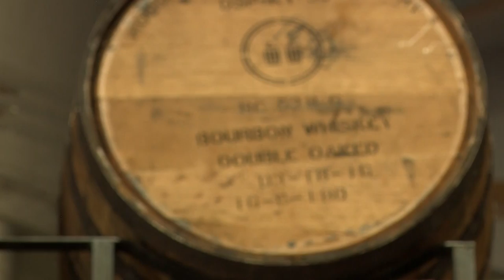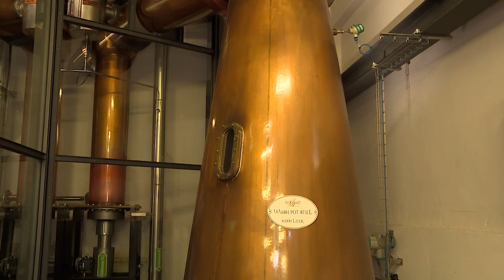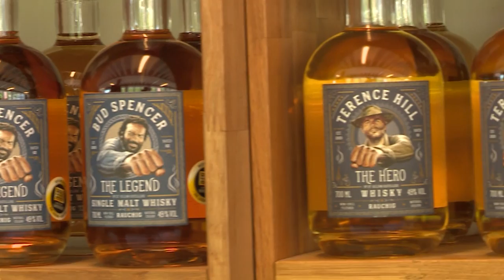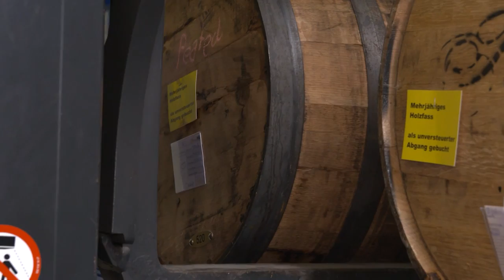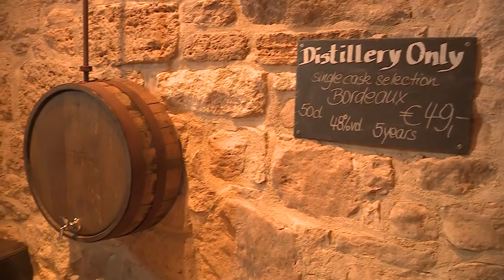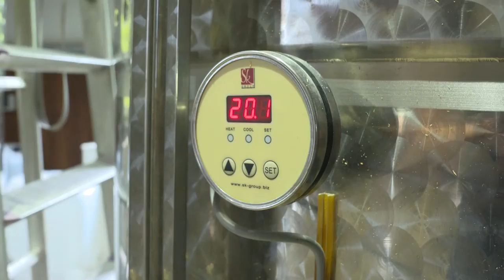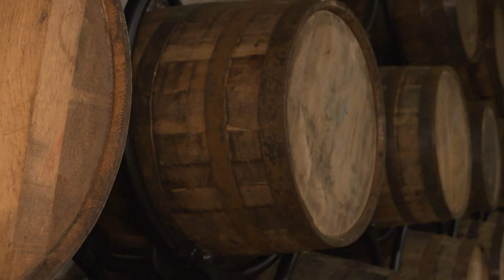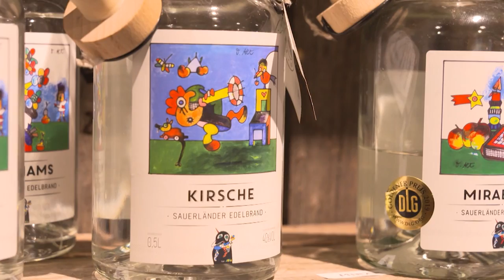Whiskey aus Leidenschaft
Die Doku erzählt die Geschichte des Whiskey aus der Sicht deutscher Manufakturen und Destillerien. Die Begeisterung für den Whiskey, seinen Facetten und unterschiedlichsten Geschmäckern steigt stetig. Whiskey ist Genuss, ebenso wie Abenteuer, Wissenschaft und Handwerk. Whiskey ist Leben.